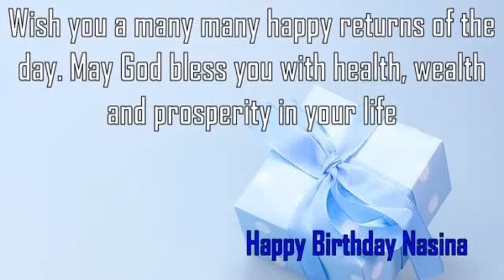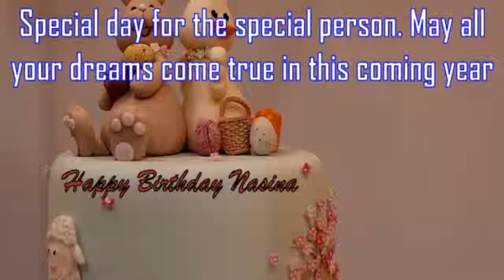Happy Birthday Nasina Image Wishes✔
Happy Birthday Nasina Images. Send Personalized happy birthday wishes to Nasina in 1 min by visiting
GreetName has thousands of image templates to choose from based on gender, age, and relationship. Pick the best image template. Enter Your Name and click 'Generate Personalized Image' button. You can share Nasina picture birthday wishes to any social network such as Facebook status, Whatsapp status, Instagram, Twitter, Google+, etc